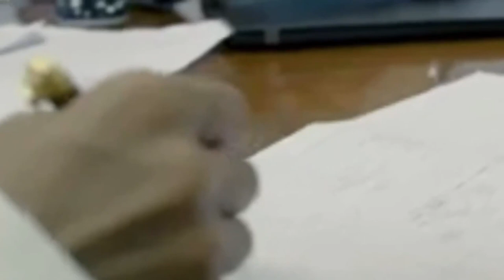Fakta Arab Saudi Siap Buka Kasino Di Laut Merah || Antara Arab saudi dan yahudi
Kemesraan Arab Saudi terhadap yahudi , merupakan hal yang baru. Sebelumnya, Arab Saudi melarang masuknya warga Israel. Itu terkait tindakan okupansi Israel atas wilayah Palestina.
Tetapi, belakangan kedua negara itu makin intens bekerja sama. Di tahun 2020, Perdana Menteri Israel Benjamin Netanyahu, bahkan dilaporkan mengadakan pertemuan dengan Putra Mahkota Arab Saudi, Mohammed bin Salman atau MBS.